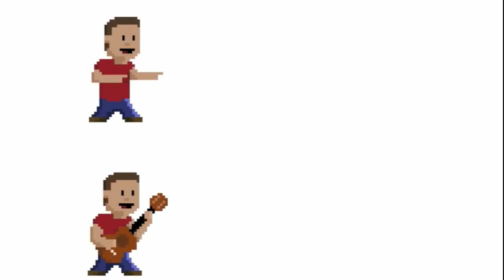Elden Ring - Character Creation Theme - cover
An Ambient cover of a the Character Creation Theme from Elden Ring.

Hi! Lostinost here.
There is something special in the videogames music, in just 30 second it can let you revive a lot of memories from your childhood.
In this channel, I’m going to record a lot of them: new old, every of theme.

In some video you will see a strange plastic guitar :D
That is the Casio dg 20, a synth-midi guitar that I use for recording some parts of the songs.
The guitar comes from the 80’ , has a lot of build-in sounds that reminds a lot the chiptune instruments from that era, playing it is like playing directly the gameboy/commodore/nes etc :)

instruments:
Guitar: fender jazzmaster
Bass (bowed): Freetles handmade , Tenson
Midi Guitar: casio dg 20
Daw: bitwig